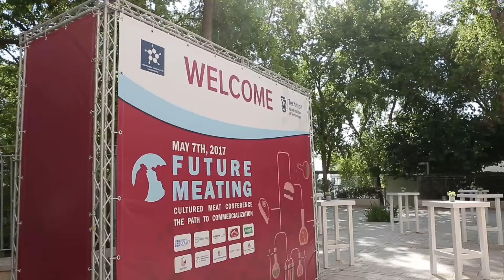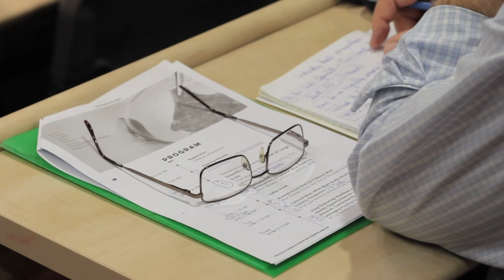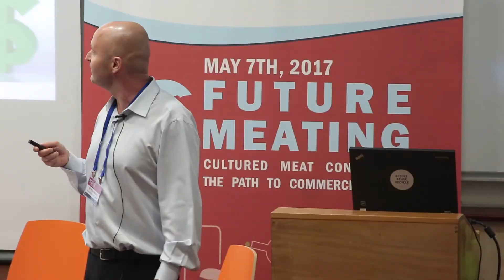Future meating - Clean Meat is on the menu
Check out our event video from the international Cultured Meat Conference - a Path to Commercialization. We're working towards a sustainable and global food system for all of us.
The Modern Agriculture Foundation - Innovative, Sustainable Food.